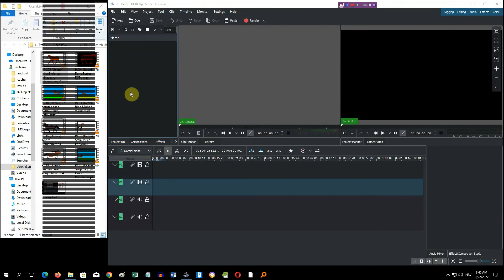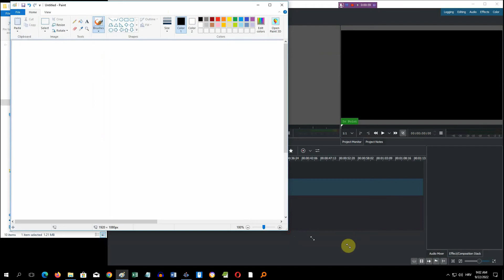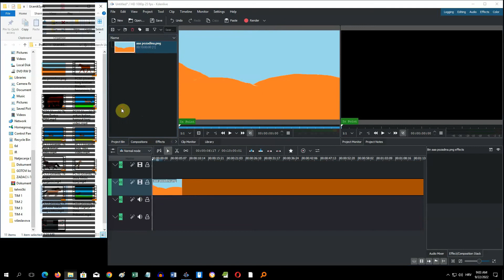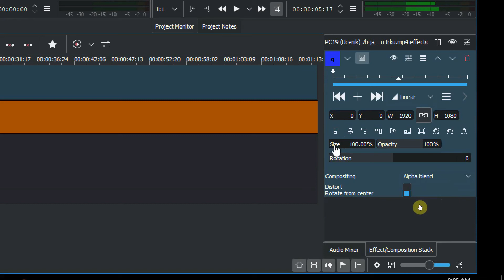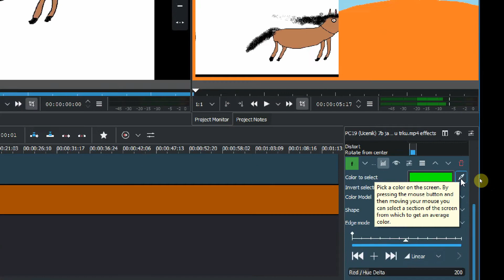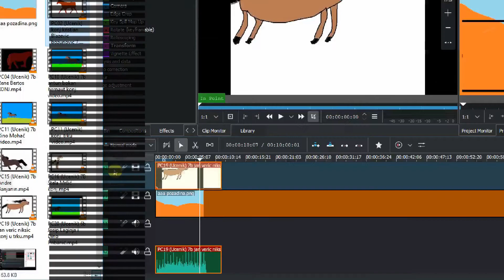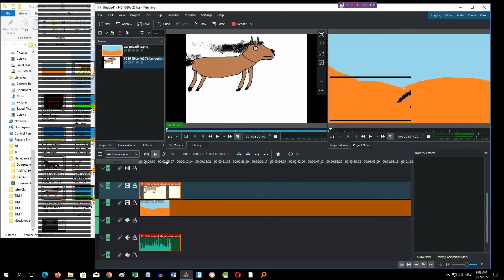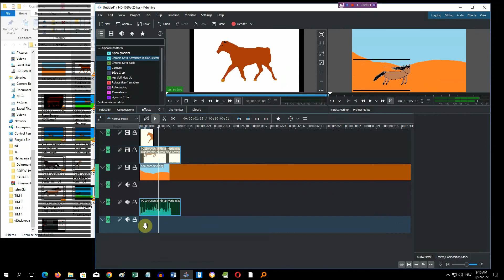Kdenlive - Spajanje dva ili više klipova u jedan kao slojeve novog scenarija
U ovom kratkom videu pojašnjavam vrlo jednostavne postupke izrade video klipa pomoću KDENLIVE. Ako imate više klipova koje želite spojiti u novu priču, možemo klipove rasporediti u vide trake koje se nalaze jedna iznad druge. O ovom uratku se koristi predavanje pred auditorijem. Video je namijenjen nastavi u OŠ. Licenca CC.